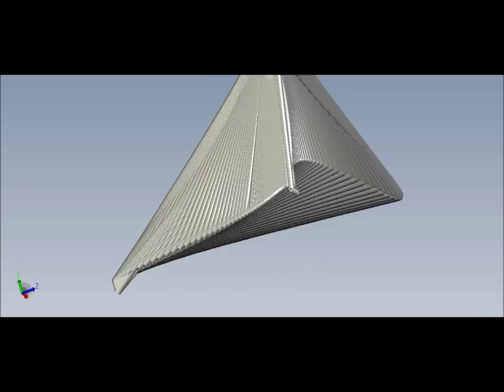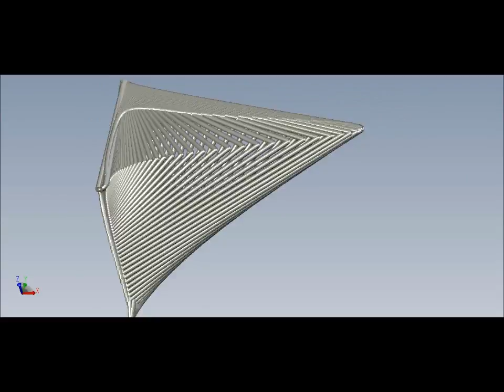3D Print. Model 13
3D Print. Model 13. Extension .stl.